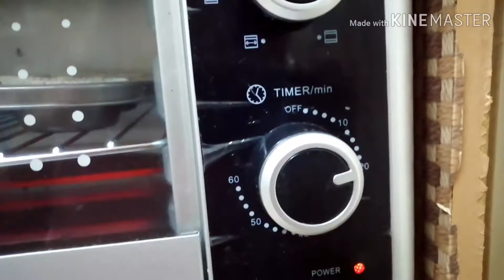COOKING BANANA CUP CAKE